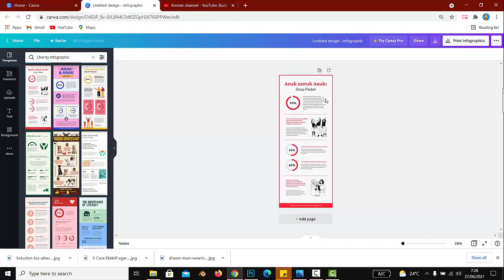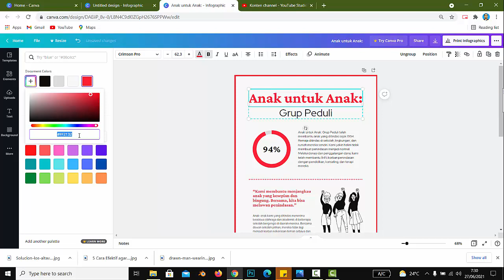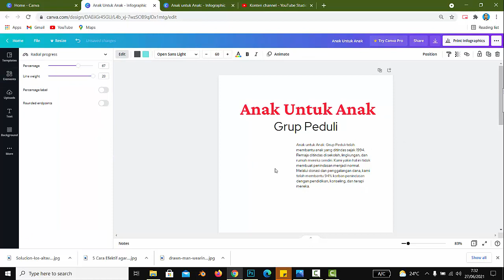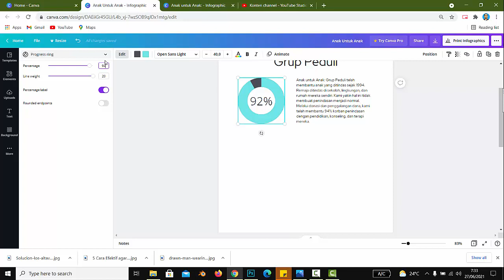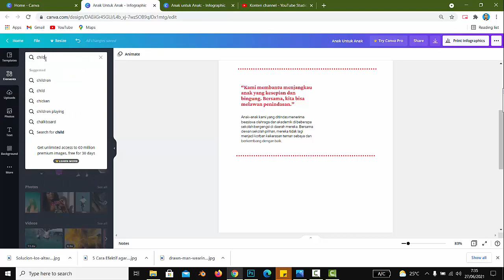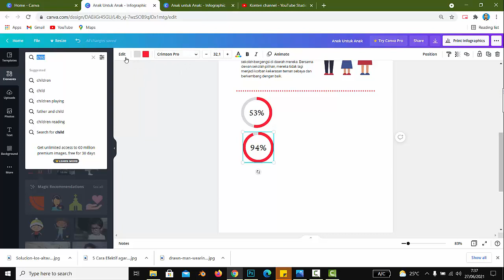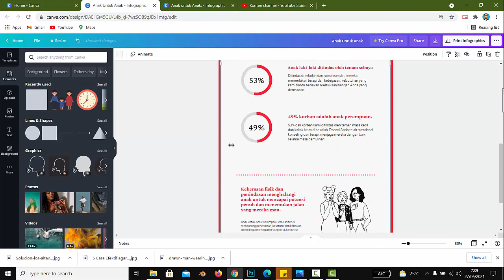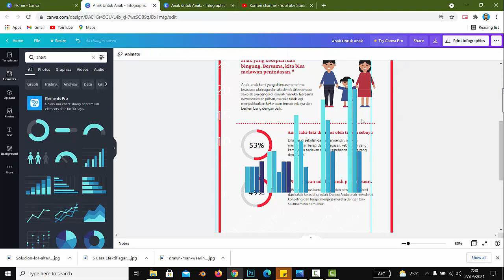Materi 3 : Membuat Infografis & Chart Manual